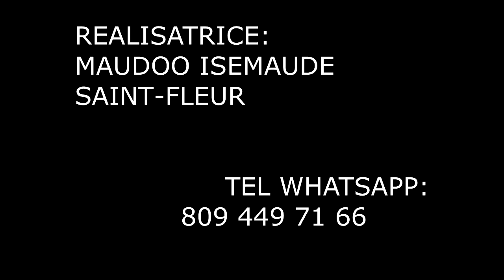LA PETITE PAYSANNE épisode # 22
zonbi lage nan deye carl mezanmi